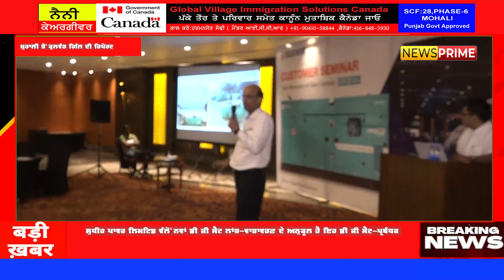SUDHIR POWER LTD ਵੱਲੋਂ ਨਵਾਂ DG SETS ਲਾਂਚ-ਵਾਤਾਵਰਣ ਦੇ ਅਨੁਕੂਲ ਹੈ ਇਹ ਡੀ ਜੀ ਸੈਟ-ਪ੍ਰਬੰਧਕ